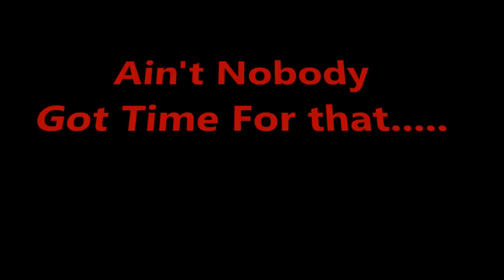Dominica Labour Party - Unlimited Lies : Part 1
Here are a few of the countless lies and broken promises of the criminal enterprise posing as Government in Dominica.